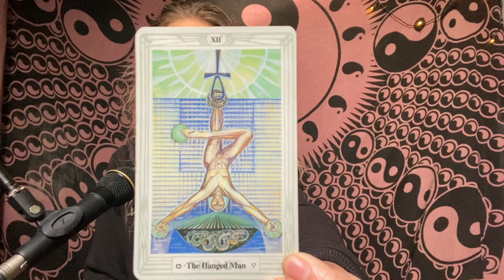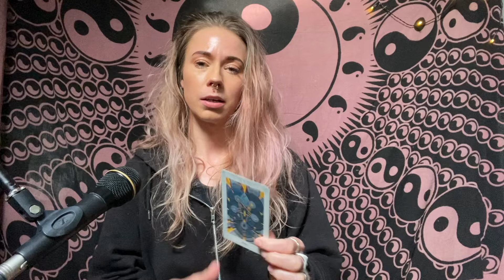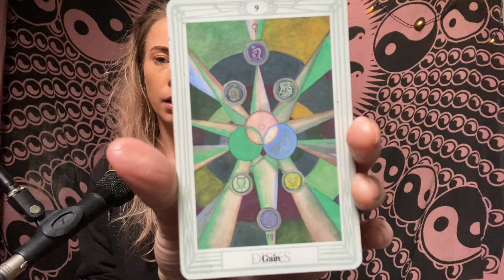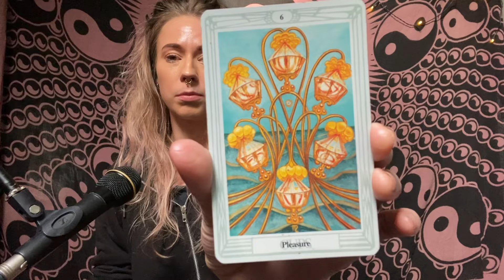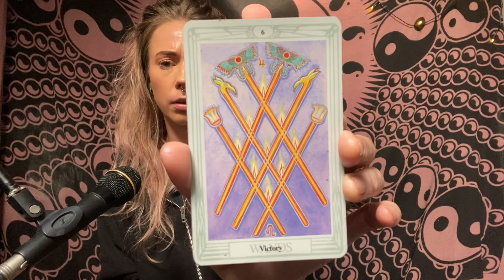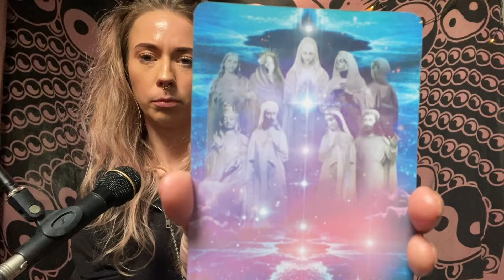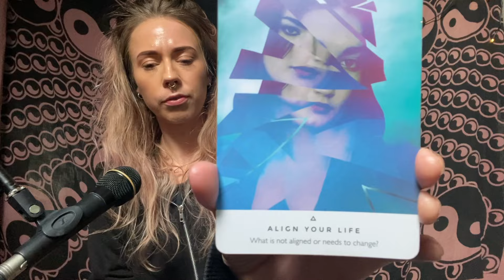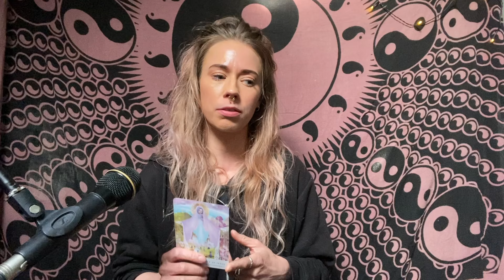CANCER April 15-21: YOU Are The Oracle - Success And Help Are On Their Way! ❤️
Here's your reading for the Cancer Personality for the week of April 15th-21st 2024, where I talk about the general energies, potential challenges, the best parts of the week and guidance to navigate these energies. For more details, be sure to check more videos for your Sun, Moon and Rising too!

Cards:
The Thoth Tarot by Aleister Crowley
Work Your Light Deck by Rebecca Campbell